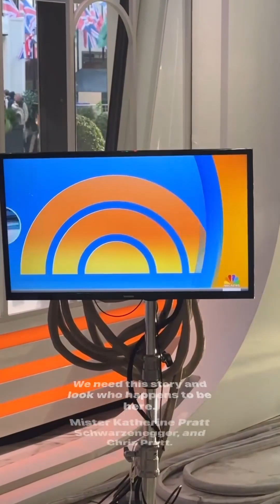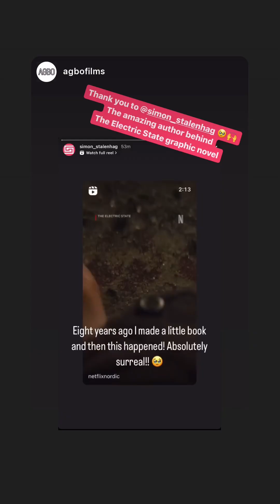Chris Pratt, Millie Bobby Brown & The Russo brothers promoting The Electric State in NYCC Oct 17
Instagram stories by Chris Pratt posted on October 17th 2024